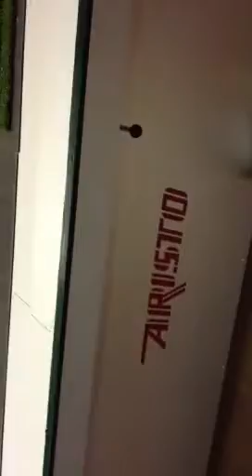Aristo GL2032-8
The Aristo cutting table cutting outdoor artificial grass.